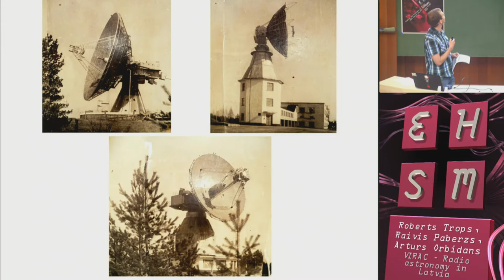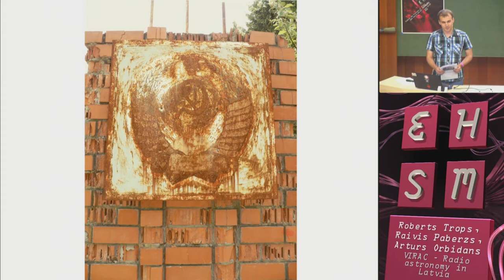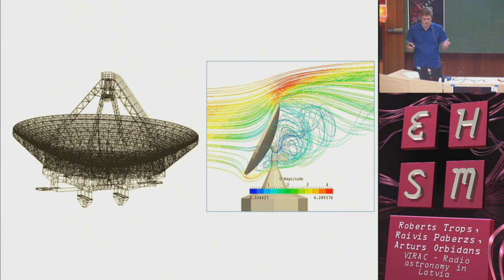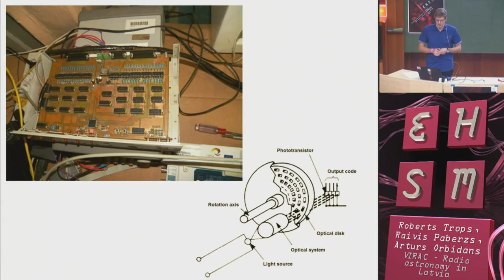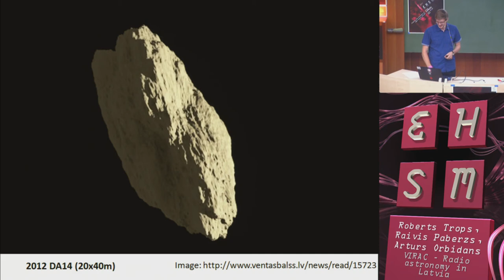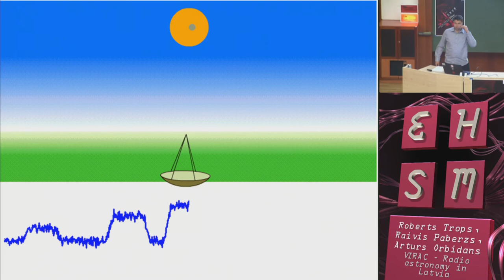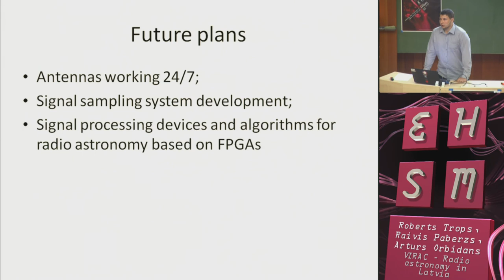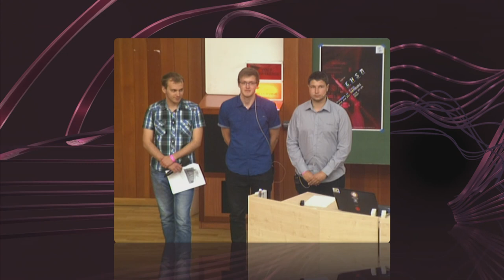VIRAC Radio astronomy in Latvia - Roberts Trops, Raivis Paberzs, Arturs Orbidans - ehsm #2 - 2014